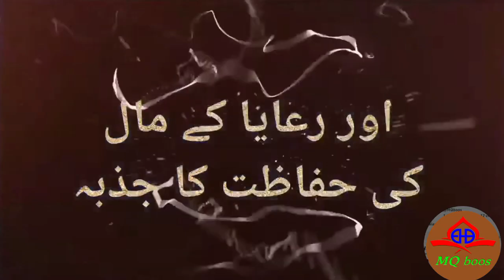Sultan Alip Arsalan سلطان الپ ارسلان کااخلاق وکردار